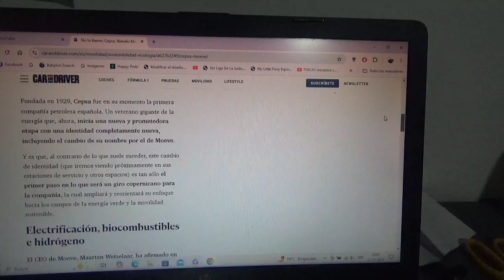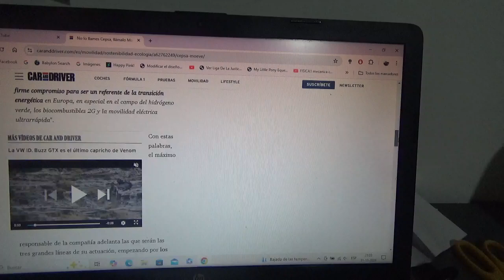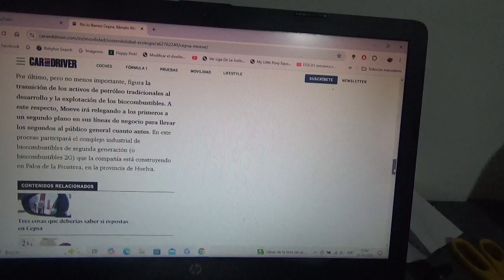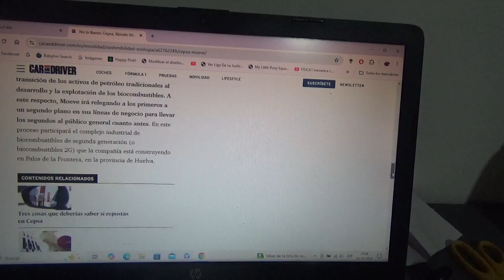Cepsa ahora se llama Moeve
La petrolera española ahora cambiará el petróleo por los combustibles sintéticos electromovilidad e hidrógeno además de renovar su identidad corporativa